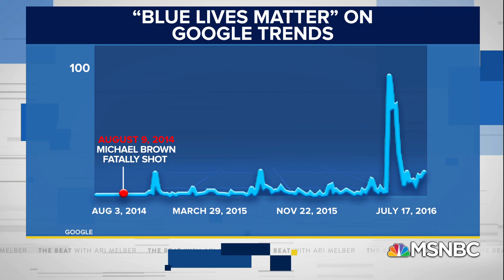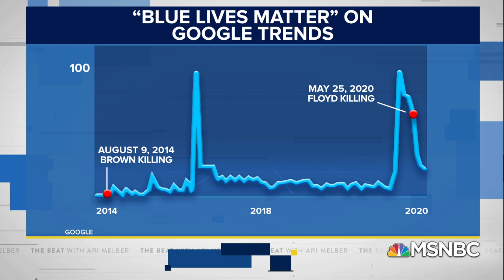Police Find Many MAGA Fans Don't Think 'Blue Lives Matter' | The Beat With Ari Melber | MSNBC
This is an excerpt from a special report on the rise of the “Blue Lives Matter” effort, documenting evidence that some political operatives have exploited the effort for an agenda distinct from "defending" police, featuring harrowing videos showing how Trump and MAGA fans brutally attacked, injured and tried to kill police at the Jan. 6 insurrection. MSNBC’s Ari Melber highlights videos from inside the riot and accounts from officers themselves, in addition to showing how this documented conduct undercuts "Blue Lives Matter” rhetoric. (This is an excerpt of the full report, which includes more context and ran over 23 minutes.) (This interview is from MSNBC’s “The Beat with Ari Melber, a news show covering politics, law and culture airing nightly at 6pm ET on MSNBC. Aired on 03/01/2021.

“The Beat with Ari Melber” covers politics, law and culture on MSNBC nightly at 6pm ET, anchored by Emmy-winning journalist and attorney Ari Melber (@arimelber).  The Beat focuses on original reporting and in-depth interviews with a wide variety of guests, and was nominated for a 2020 Emmy in the Outstanding Interview category.